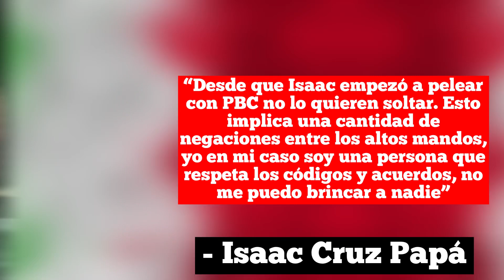Esta es la razón que impide la pelea: Ryan García VS Pitbull Cruz / Podcast